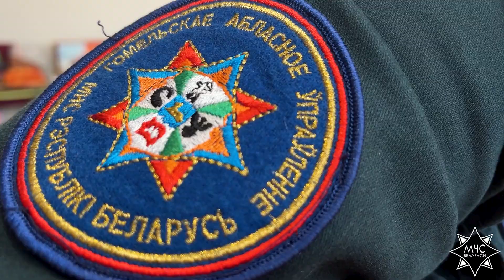Спасатели глазами детей | Районный этап | Гомельский район